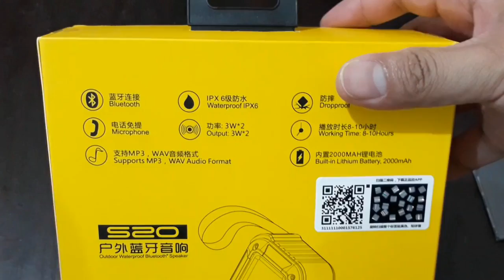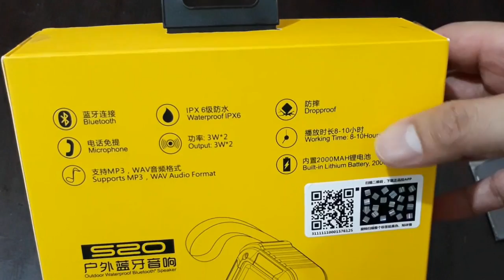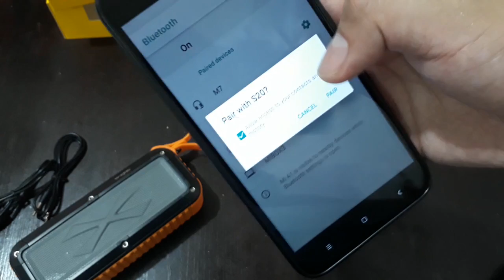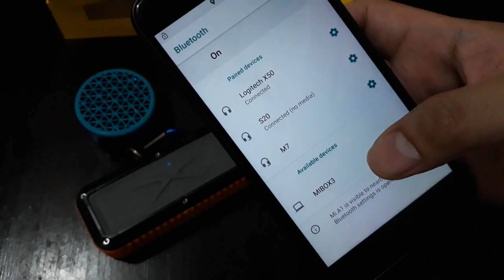W-King S20 Bluetooth Speaker: Unboxing and Review (with Comparison, Sound and Waterproof Test)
**Maricel Online Store Links**

W-King S20 Unboxing and Review